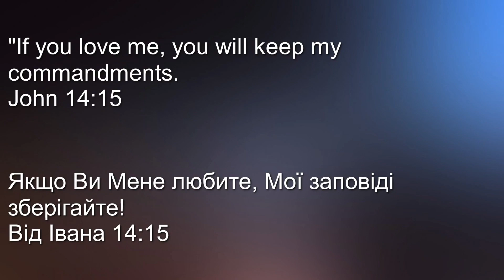Проповідь | Арсен Напора «Сила Молитви»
Welcome to Ukrainian Gospel Church! We are glad you're here!

Ukrainian Gospel Church l UGC
Chattanooga TN USA

Українська Євангельська Церква
Чатануга Теннессі  США